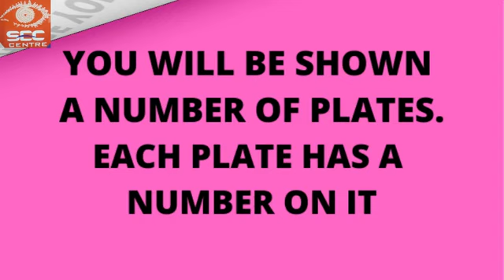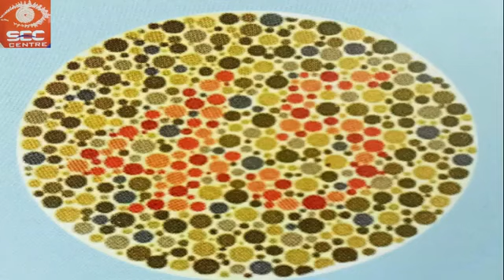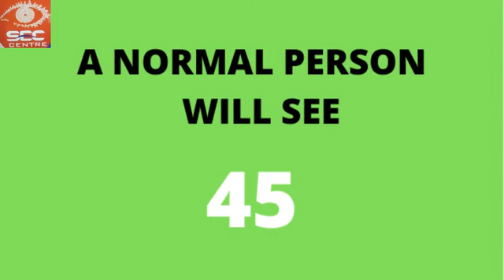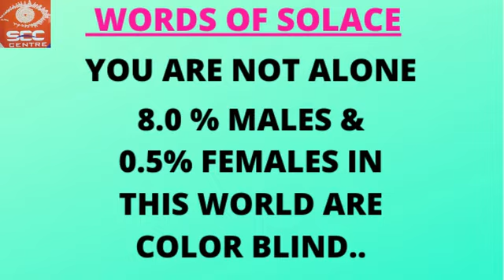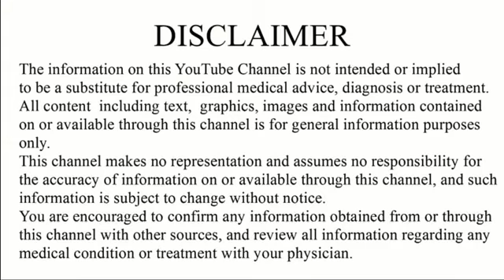Check your Colour Vision in 5 minutes.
Check your color vision ...

Surya eye care centre (Dr. Rakesh Joshi )
10/150 Geeta Colony
Delhi -110031